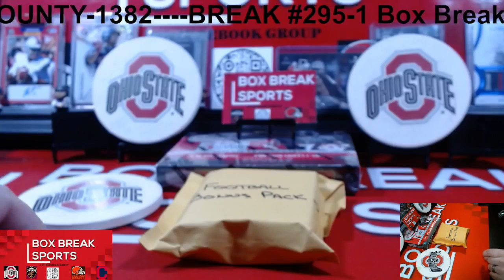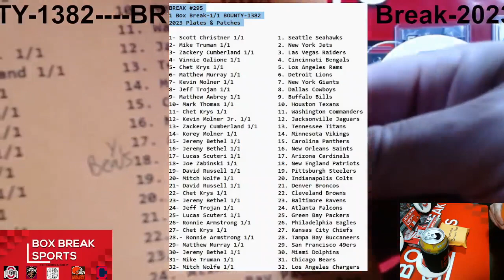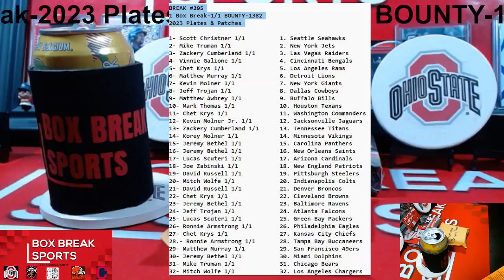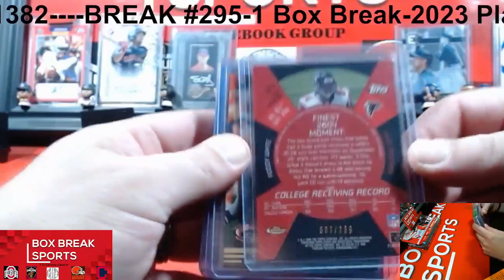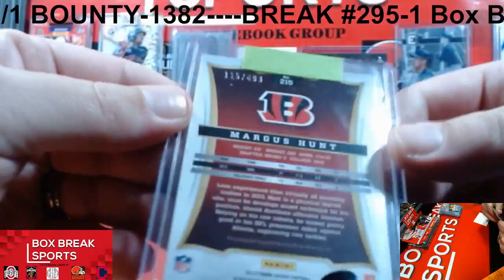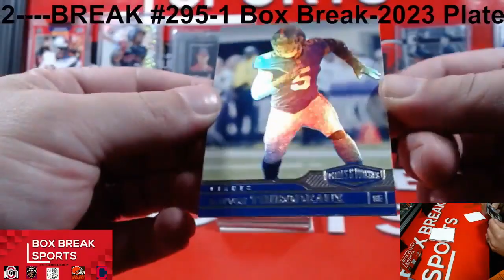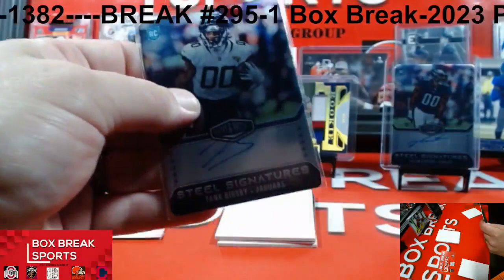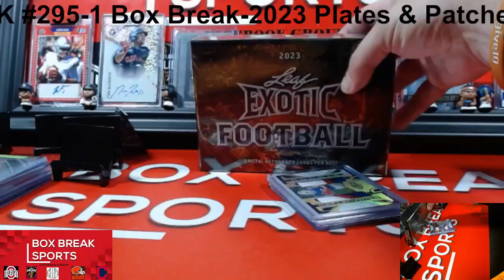BREAK #295-1 Box Break-2023 Plates & Patches--1/1 BOUNTY-1382